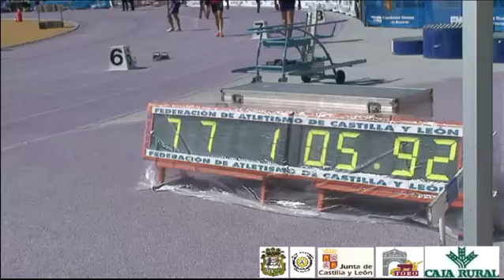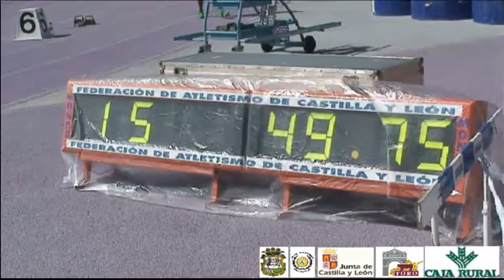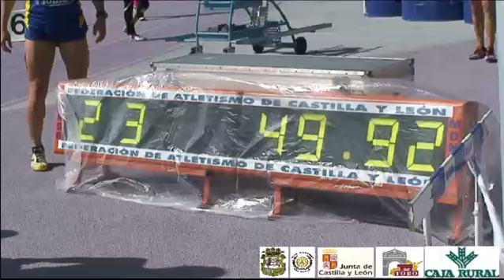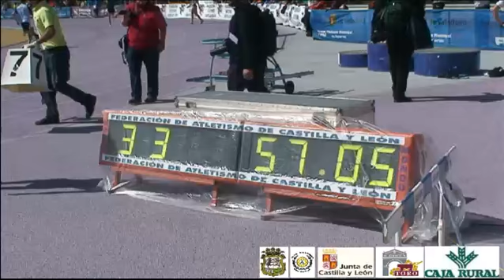live user fetacyl 1370704125